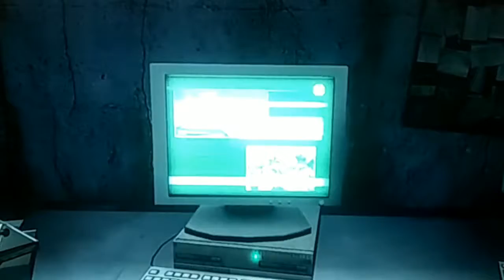Resident evil 5 Gameplay[MELEE CHALLENGE]